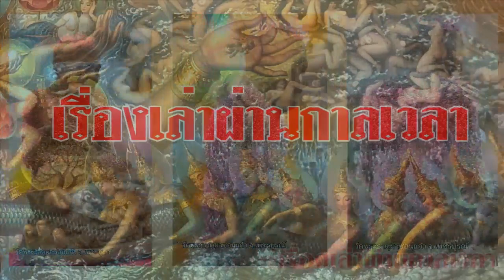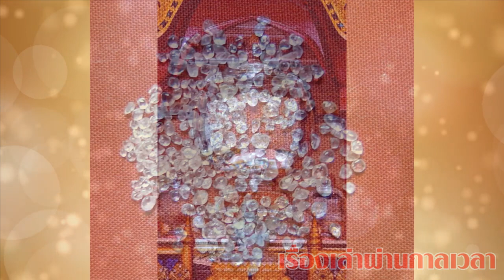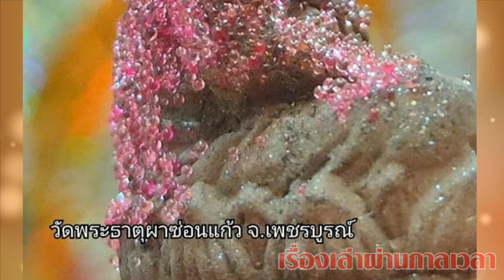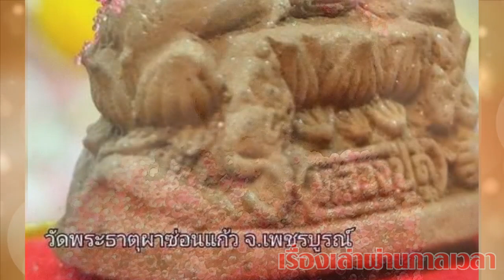สาธุ!!รู้แล้วสาเหตุที่พระธาตุเสด็จ สาธุชนแห่กราบเป็นบุญตา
สาธุ!!เป็นบุญตาภาพอัศจรรย์ พระธาตุแก้วแดงเสด็จฯ
# องค์หลวงปู่ดู่ พรหมปัญโญ ณ พระวิหารพระพุทธเจ้า 5 พระ
หลวงพ่อฤาษียืนยัน พระพุทธเจ้าองค์แรกศักดิ์สิทธิ์มาก
สมเด็จองค์ปฐม เพราะเหตุใด